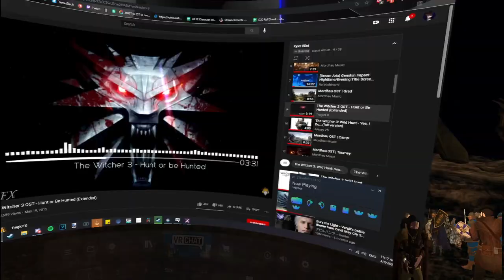Fractured Thrones RP (Kyler Blint) | Episode 31.5 Not A Hero | Part 1 of 3